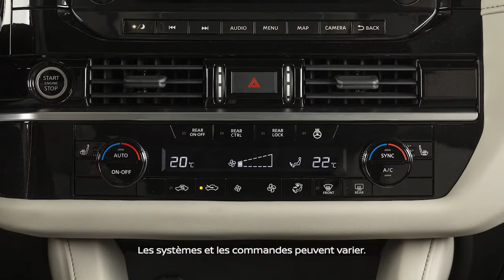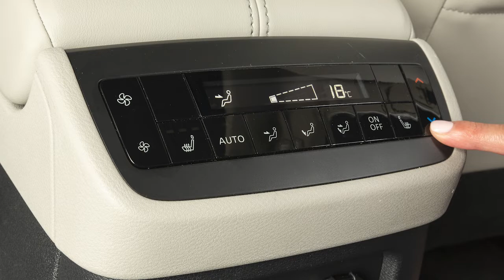2023 Nissan Pathfinder - Chauffage et climatisation arrière